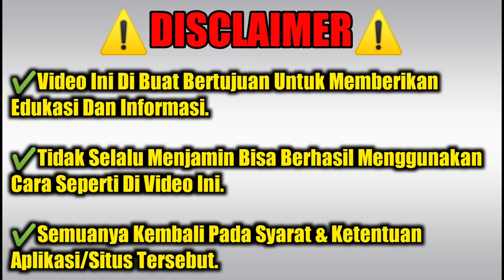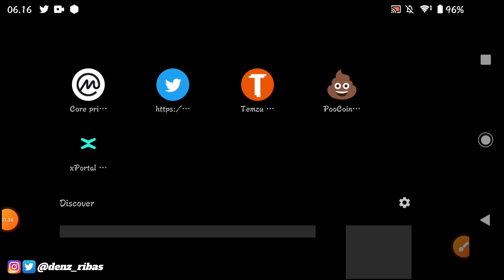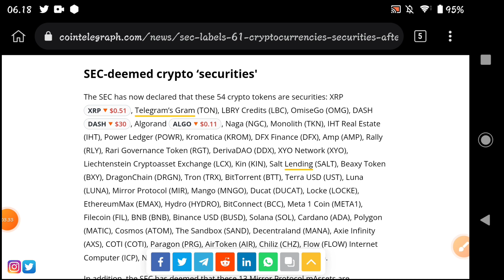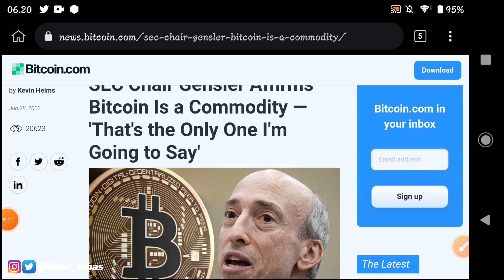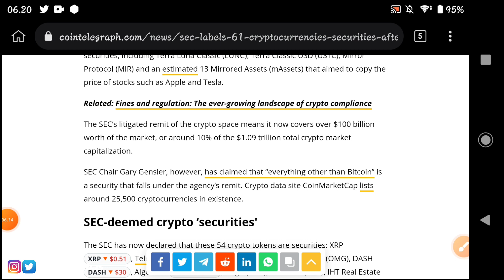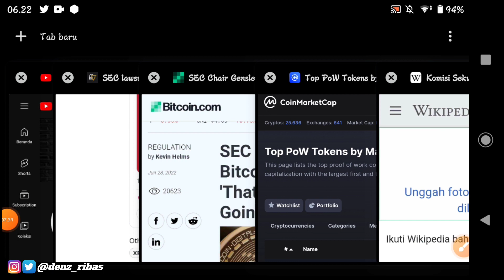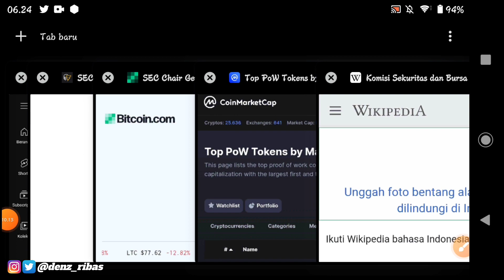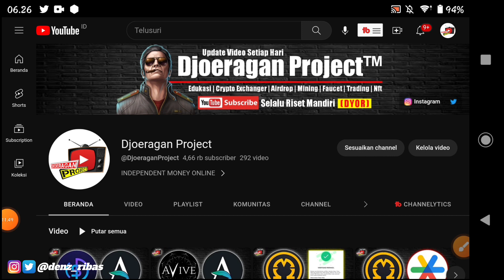67 Crypto Yang Akan Di Tutup Oleh SEC ✅ Jauhi Koin/Token Ini Sekarang Akan Mengalami Dump Susulan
SEC telah mendeklarasikan sebanyak 67 crypto yang diklasifikasikan sebagai sekuritas (security), bukan komoditas (Commodity). Hal ini berarti 67 crypto tersebut harus terdaftar di SEC jika tidak ingin mendapat masalah.

13 Mirror Protocol diantaranya; Mirrored Apple Inc. (mAAPL), Mirrored Amazon.com, Inc. (mAMZN), Mirrored Alibaba Group Holding Limited (mBABA), Mirrored Alphabet Inc. (mGOOGL), Mirrored Microsoft Corporation (mMSFT), Mirrored Netflix, Inc. (mNFLX), Mirrored Tesla, Inc. (mTSLA), Mirrored Twitter Inc. (mTWTR), Mirrored iShares Gold Trust (mIAU), Mirrored Invesco QQQ Trust (mQQQ), Mirrored iShares Silver Trust (mSLV), Mirrored United States Oil Fund, LP (mUSO) dan Mirrored ProShares VIX Short-Term Futures ETF (mVIXY).